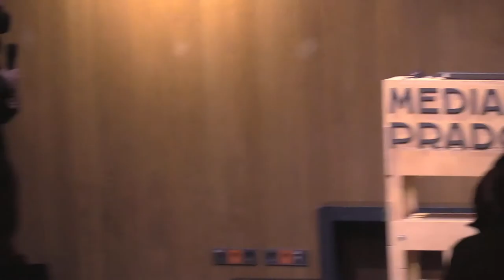Festival de la Voz: charla a cargo de María de Alvear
Todas las tardes, en los días en que se desarrolla el taller Música, lenguaje y otras tecnologías de la voz,  tendrá lugar el Festival de la Voz, una serie de encuentros y charlas con profesionales de diversos ámbitos que pueden seguirse vía streaming.